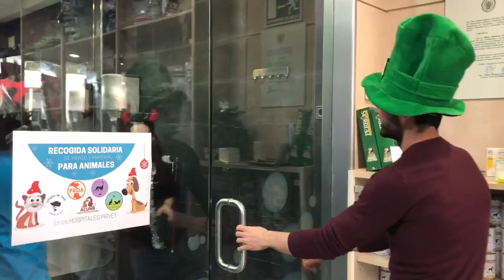¡FELIZ NAVIDAD 2018! Desde los HOSPITALES PRÏVET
TODO el equipo del Hospital Veterinario Privet deseamos compartir con TODOS VOSOTROS la alegría de trabajar unidos, la alegría de trabajar con inceríbles compañeros que hacen del día a día y del trabajo una fiesta.

FELIZ NA-VIDA-D 2018.